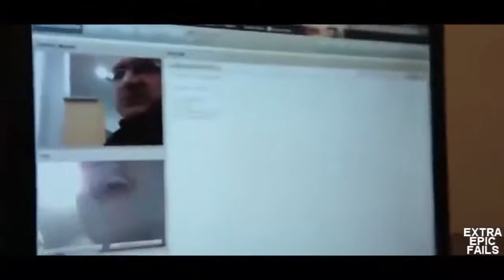BEST FUNNY FAILS COMPILATION FUNNY ViDEOS 3